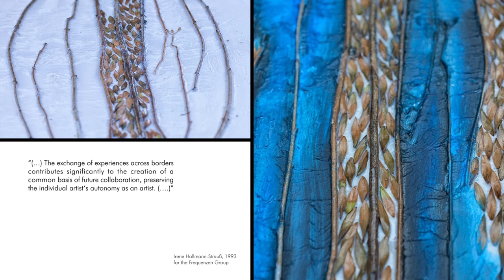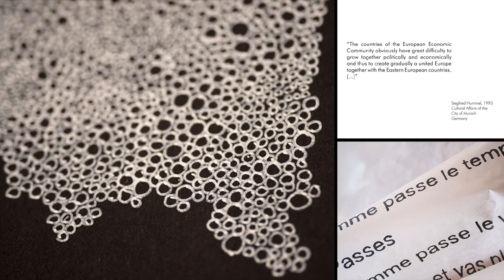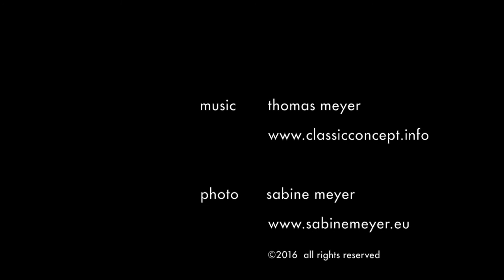European Art Group Frequenzen e.V. - Art Symposium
Extracts from catalogs, works and actions:
Photos by Sabine Meyer

This year we will celebrate the 25th anniversary of the Frequenzen group which has been in existence since 1991. The group was formed with the aim of creating a working collaboration by artists coming from various European countries.
This artistic collaboration has always represented the fundamental element of our group.
As time went by some of our dear colleagues have passed away, but we can count on a continuous flow of new artists from different European countries who are interested in our artistic concept. These artists are the second generation supporting the founding group.

Our next symposium will take place in Veszprém, Hungary, from
September 25 to October 2, 2016.

We have always believed in an European concept at the base of our work and we are convinced that it is most urgent to keep Europe a border-free place where to live and create as artists.